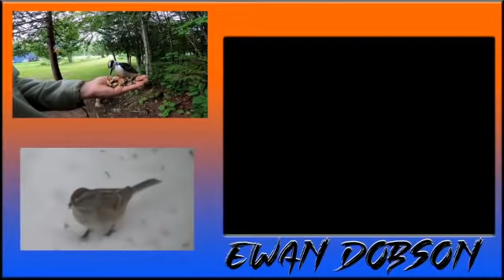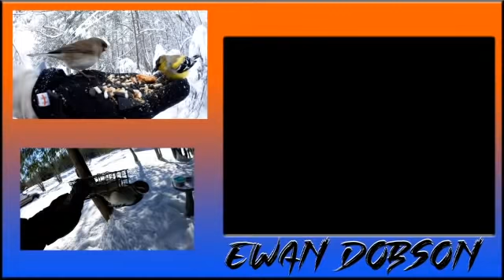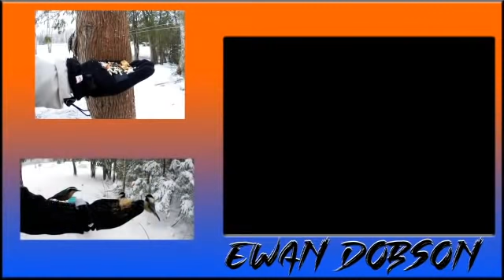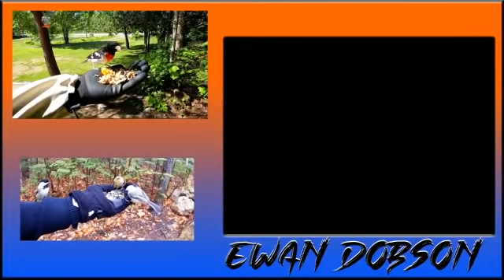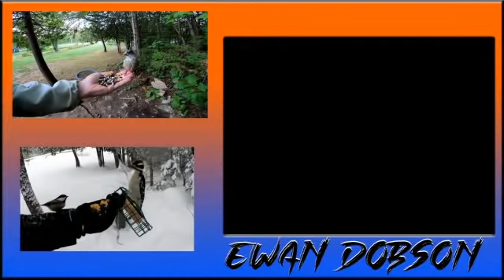Ewan Dobson (Live) - Candyrat Concerts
To give a gift or donation, go and scroll to the bottom of the page, then click "Donate"